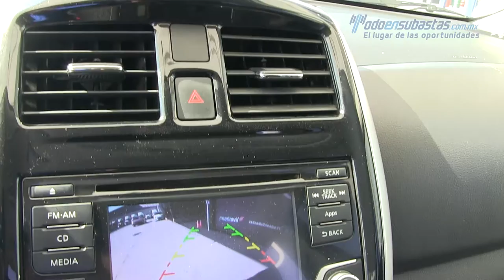Nissan Versa 2017 426578